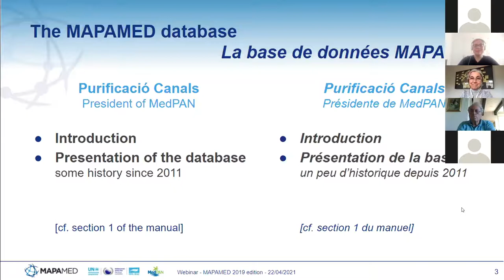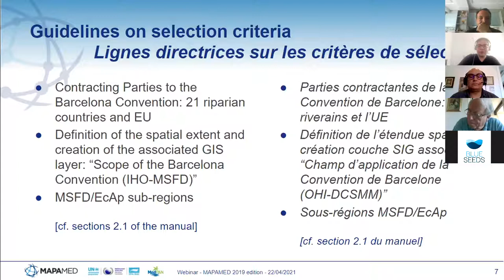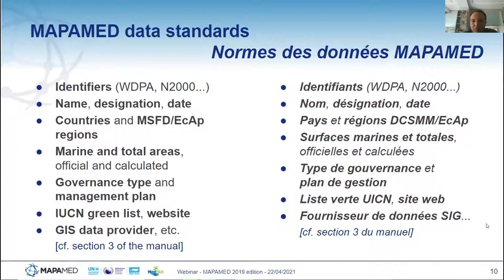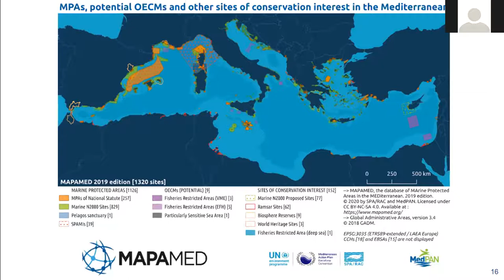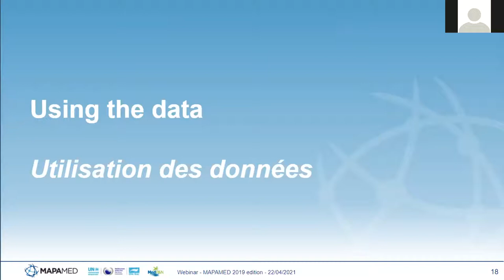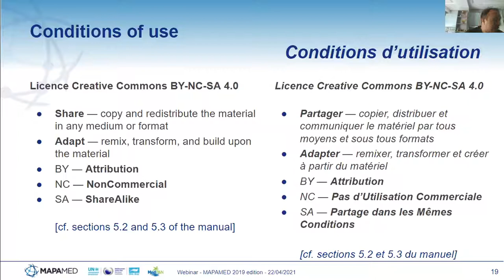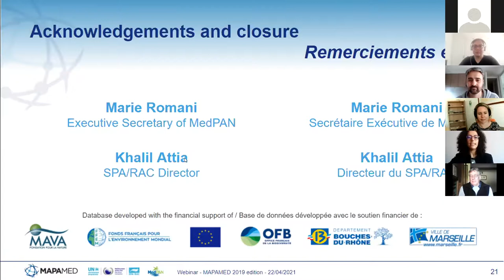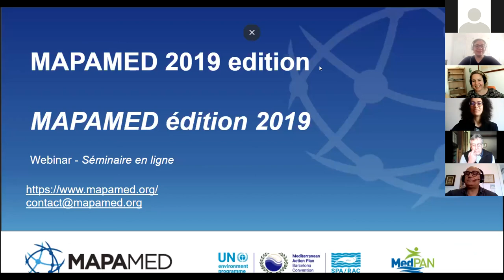New Edition of MAPAMED, the database of MArine Protected Areas in the Mediterranean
MAPAMED, the database of MArine Protected Areas in the Mediterranean has been updated. On this occasion, UNEP/MAP-SPA/RAC and MedPAN organized a webinar on 22 April 2021 to present the new features of the database.